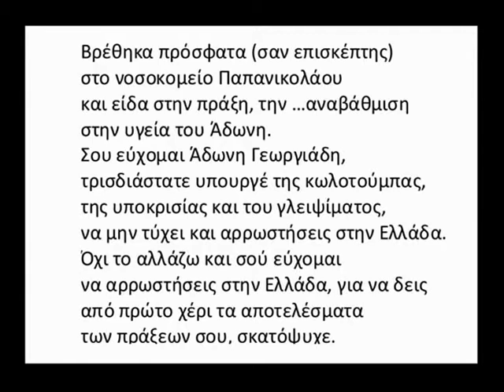Άδωνη, πάρε τη χαζή και άιντε στην Αμερική.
Τραγική η κατάσταση στην υγεία με υπουργό τον Άδωνη.